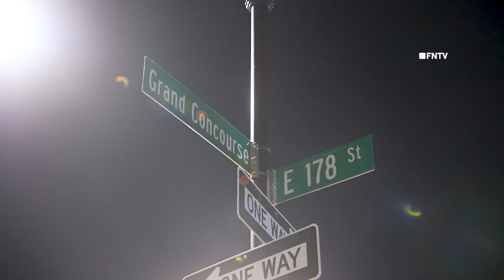Male Shot in Torso on 9th Floor - Bronx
August 19 2023 - Bronx, New York – At 1:20 am a male was shot in the torso at 220 East 178th Street, according to police.

The victim was transported to Saint Barnabas Hospital in stable condition, according to police.